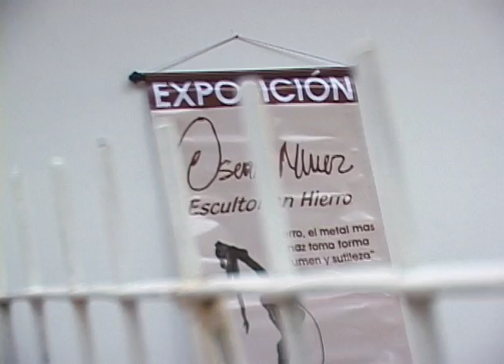OSCAR MUÑOZ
Oscar Muñoz, escultura en hierro.

Nota programa Qué hay para hacer - Telepacífico
Cámara: Diego Mauna
Realización y edición: Ana Sofía Franco

Marka Producciones Ltda. Julio de 2010